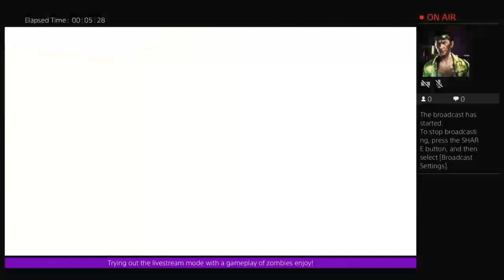Call of duty black ops 3 zombies Origins gameplay